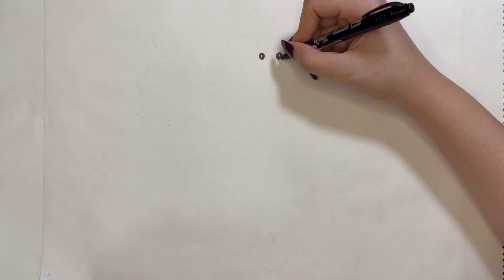kind Dog 🐶drawing for kids || Coloring Kind dog|| How to draw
The little boy loved all the animals. This boy had a very kind dog named Bobo Until now, one day the little boy got sick…

In this channel, we will teach you how to draw, and along with drawing, I will tell you a story using your imagination to strengthen your imagination.
So be with me to enjoy painting and story step by step

Kids
Painting